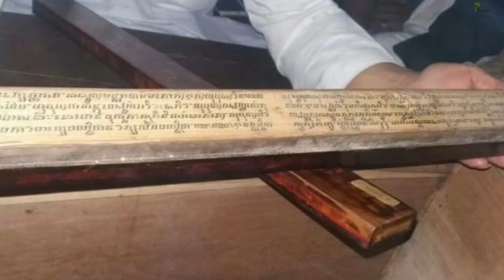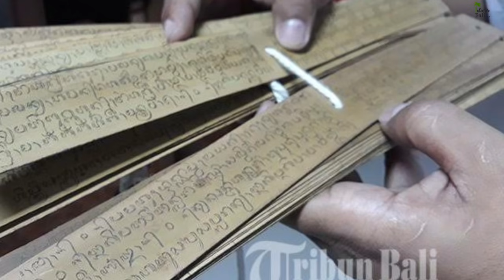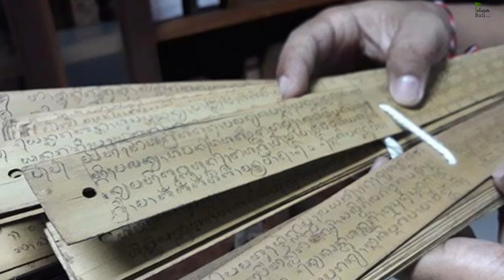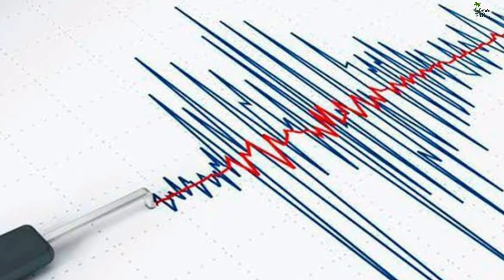Terjadi Gempa Saat Tumpek Wariga, 25 Hari Jelang Galungan, Apa Maknanya?